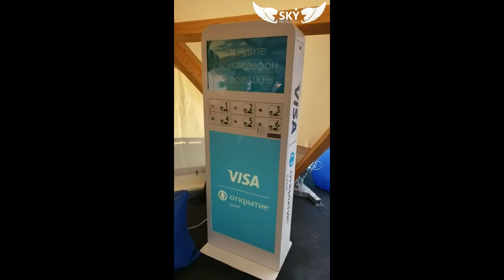ТЕРМИНАЛЫ ДЛЯ ЗАРЯДКИ МОБИЛЬНЫХ ТЕЛЕФОНОВ НА ФЕСТИВАЛЕ "ЛАСТОЧКА" В "ЛУЖНИКАХ"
6 июля 2019 года в "Лужниках" проходило музыкальное событие московского лета-2019 — городской фестиваль «Ласточка». Фестиваль объединил музыку, современное визуальное искусство, спорт, моду и еду.
Наша компания была ответственна за то, чтобы ни один человек на фестивале не остался без связи и компания "Sky Production" безупречно с этим справилась!
Аренда оборудования для проведения мероприятий и интерактивных развлечений 24/7